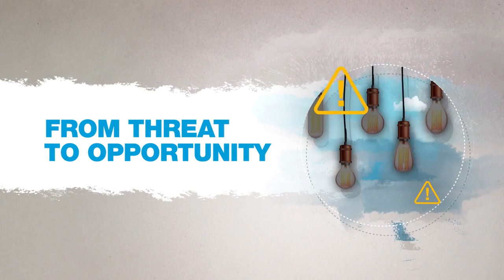Standard Chartered Connectors Mumbai - Connecting With Arvind Subramanian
We connected with Arvind Subramanian, visiting lecturer at Harvard University and former Chief Economist to the Government of India at Standard Chartered Connectors Mumbai to hear his insights on the state of the global trade disorder, the US-China relationship and how countries like India can navigate this new world order.